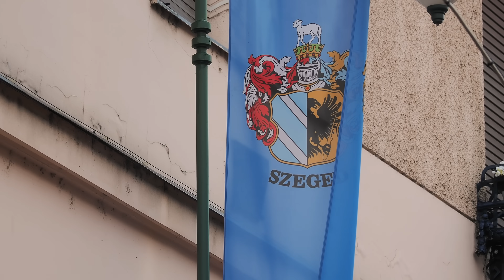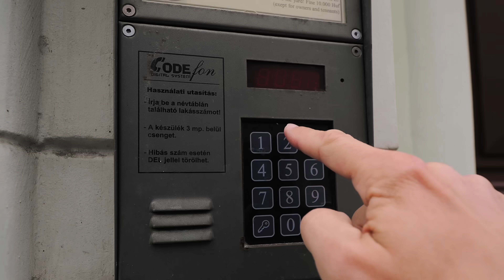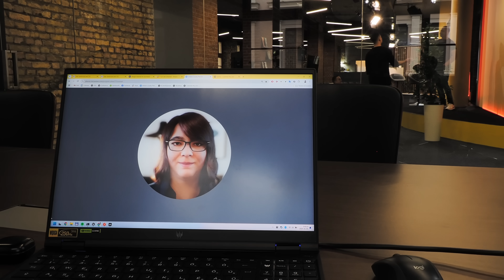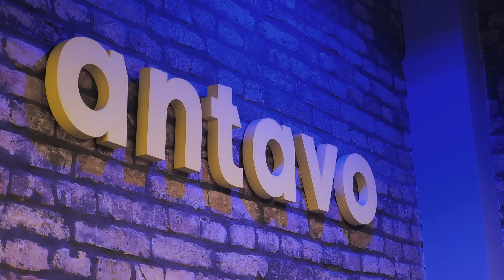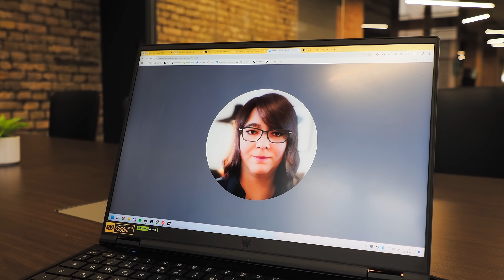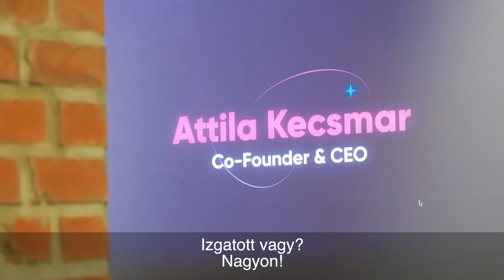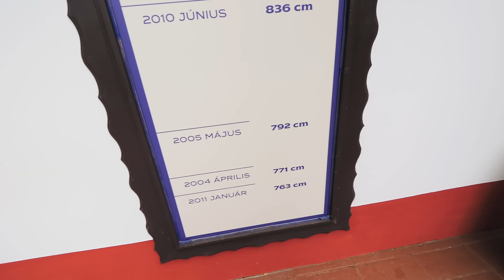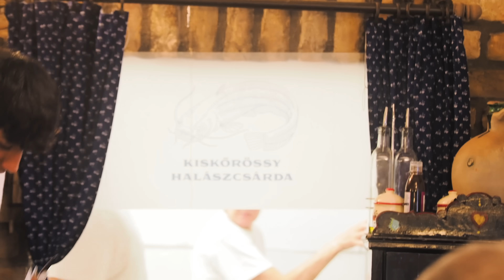ANTAVO és a MESTERSÉGES INTELLIGENCIA: olyat csinált ez a MAGYAR cég, mint SENKI a világon!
1136 Budapest, Hegedűs Gyula utca 29/a Ü-1.